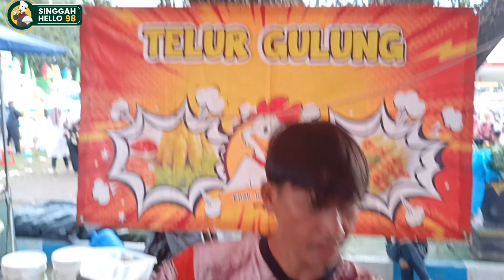Kuliner merakyat murah meriah di pasar rakyat Marabahan.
Konten berburu kuliner yang ada di sekitar kita, kuliner merakyat di pasar rakyat.

Lokasi, pasar rakyat Marabahan, lapangan 5 Desember Marabahan.

Buka, jam 16.00 sd 23.00.
Yuk..seperti apa keseruan pasar rakyat Marabahan ini, tonton video ini sampai selesai.

Wassallam,

Singgah Hello 98